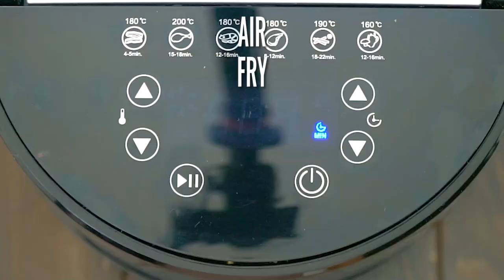Air Fryer Bang Bang Shrimp Recipe - Sweet and Savory Meals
Learn how to make Air Fryer Bang Bang Shrimp - it is very crispy on the outside thanks to the flavorful panko coating. Air fried to perfection and served with the famous sweet chili based bang bang sauce.

🍓INGREDIENTS🍓:
2 pounds large shrimp (I used about 24)
3/4 cup cornstarch
1/2 cup whole milk
1 cup panko breadcrumbs
1/2 teaspoon garlic powder
1/2 teaspoon smoked paprika
1/2 teaspoon salt
cooking oil spray
Bang Bang Sauce:
1/2 cup mayonnaise
1/4 cup greek yogurt
1/4 cup sweet chili sauce
1 teaspoon Sriracha sauce (or more)
2 cloves garlic (minced)
Juice of 1/2 lime (or more to taste)

📬 SEND ME MAIL:
1715 US Highway 46
Suite 414